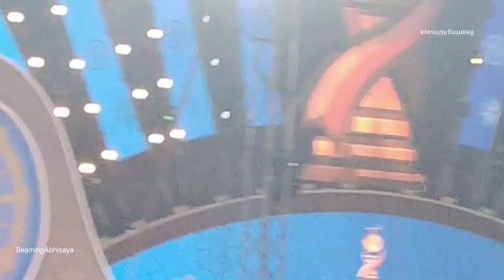Bollywood Actor Ranveer Singh Live Concert | Dance At Opening Ceremony Of FIH Hockey World Cup 2023